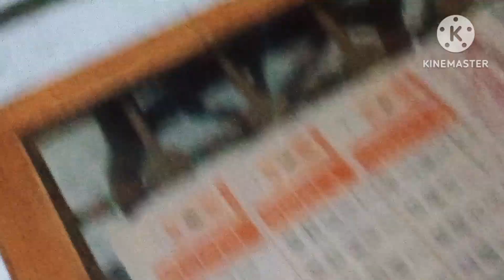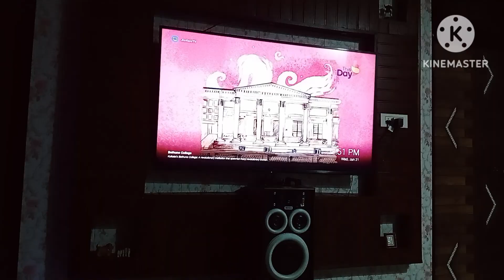day's ka guldasta@ kaku Manas vlogs